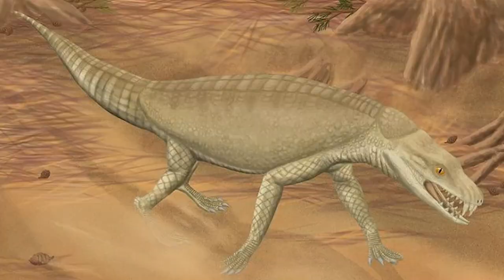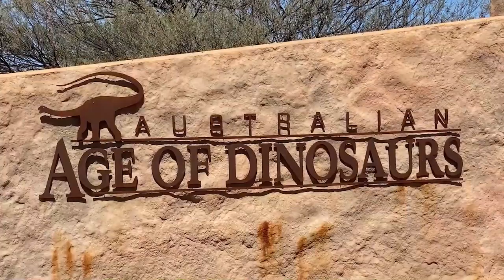OMG!! Dinosaur Discovered to be swallowed by a Crocodile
Welcome to Animal Domain

In a discovery that is sure to shake up the world of paleontology, a new prehistoric crocodile species has been discovered with a dinosaur in its stomach.

This is a World First, and it's sure to change the way we think about crocodiles and the ancient world. Not only did the crocodile eat the dinosaur, but its stomach was still intact, preserving the evidence of this incredible crime for all to see.

Now that we know about this new crocodile species, we need to find out more about its history and how it related to the dinosaurs. It's an amazing discovery, and we can't wait to learn more about it!
Section 107 of the U.S. Copyright Act states: "Notwithstanding the provisions of sections 106 and 106A, the fair use of a copyrighted work, including such use by reproduction in copies or phonorecords or by any other means specified by that section, for purposes such as criticism, comment, news reporting, teaching (including multiple copies for classroom use), scholarship, or research, is not an infringement of copyright." This video and our YouTube channel, in general, may contain certain copyrighted works that were not specifically authorized to be used by the copyright holder(s), but which we believe in good faith are protected by federal law and the fair use doctrine for one or more of the reasons noted above.